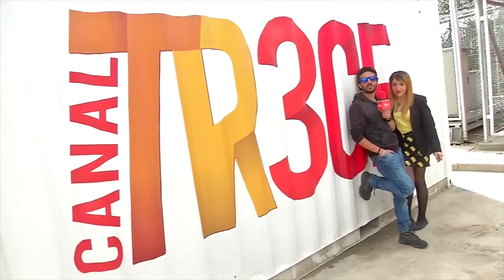FUI PRESENTADORA DE TV - Mi historia en televisión StoryTime | La Mona Soy Yo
Les cuento toda mi historia en televisión y eso que faltan mas historias.
Sali en Séptima Puerta y en Tu Voz Stereo, actue en un comercial con Carlos Vives y fui presentadora en Canal Tr3ce (Trece) espero les guste mucho.